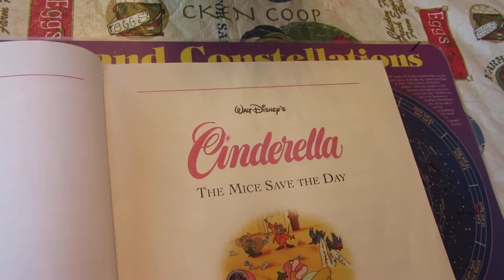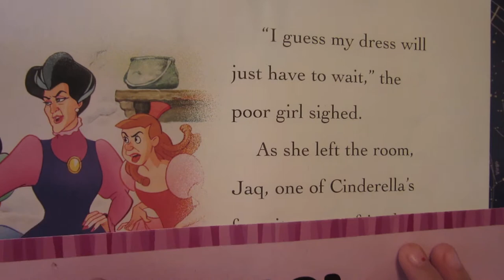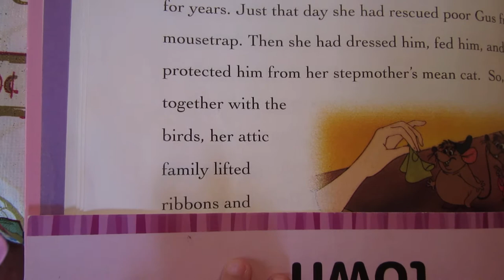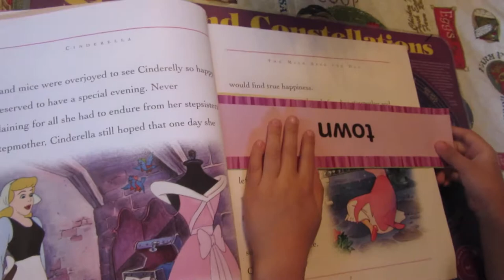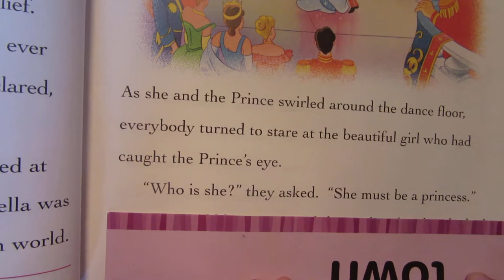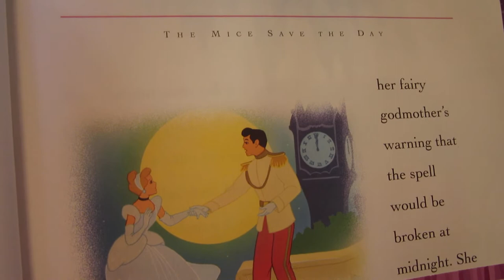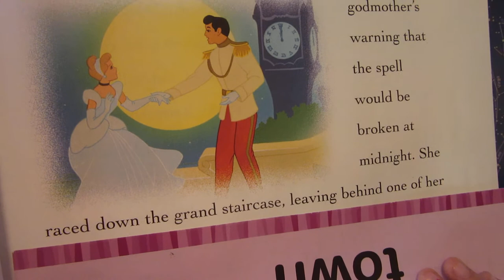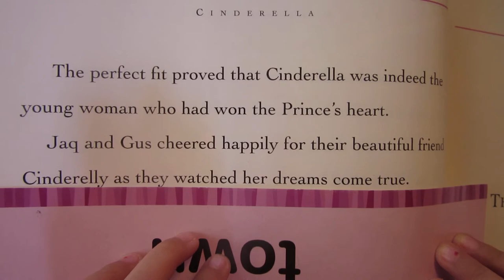Smartest Four Year Old Alanie - Reads an advanced Disney's Princess Collection Story Book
Alanie A. Rodriguez is a 4 year old. She has a reading age of at least an 8-year-old and reads books aimed at 10-year-olds